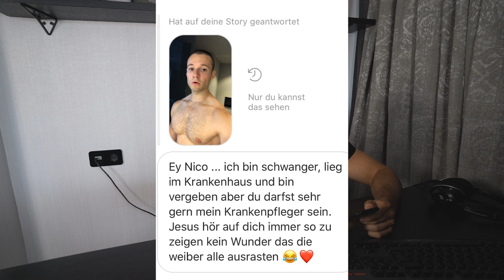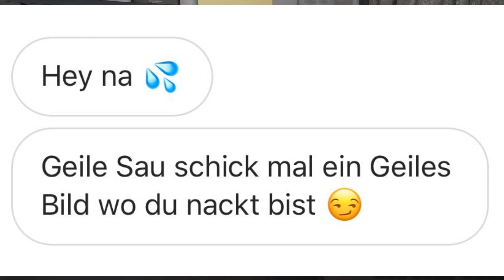Ich werde angemacht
So Freunde,
nachdem ich in letzter Zeit sehr oft die Ehre hatte von einigen Frauen unglaublich innovative Anmachsprüche zu erhalten.. dachte ich mir das muss geteilt werden. Ich weiß das Video war komplett beschissen.

☞  Neue Videos jeden Mittwoch & Sonntag um 18 Uhr!

(*Werbung)